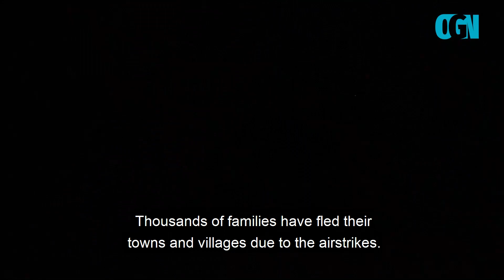Barrel Bombs Raining on Idlib Once Again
OGN reporter Ahmad Rahhal on the scene during the initial moments after a helicopter dropped a barrel bomb on civilians in rural Idlib.